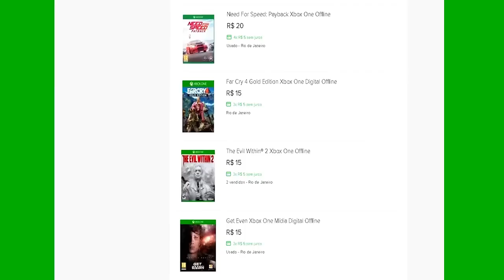🔵 ARK SURVIVAL XBOX X - [INICIANTES] #12 ARK PORTO BR SERVER TOP DROP ITENS TEK!!!